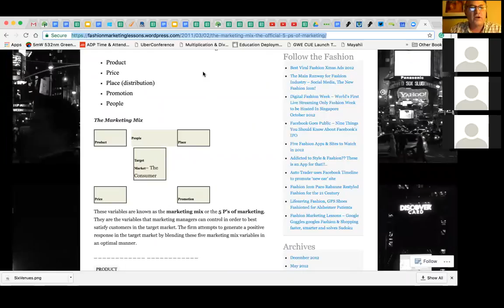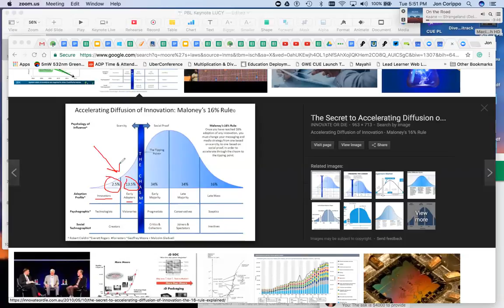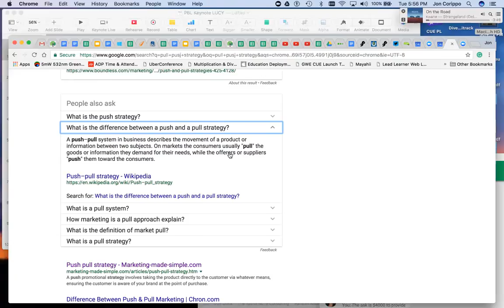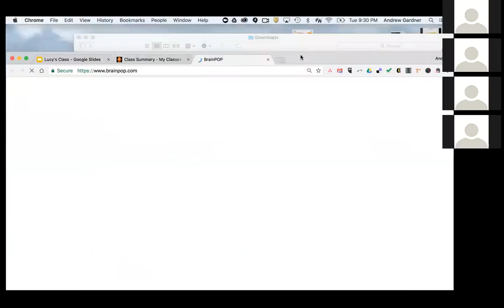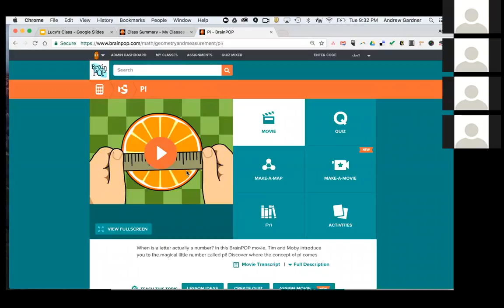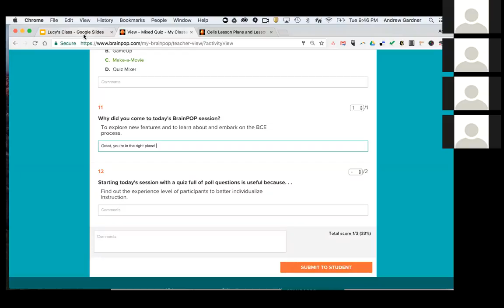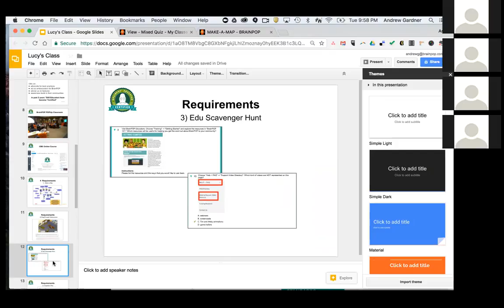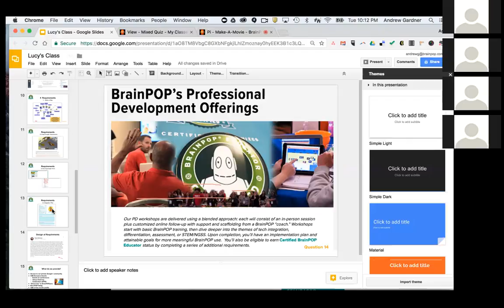TIE575 Webinar #8 Featuring Jon Corippo and Andrew Gardner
Jon Corippo of CUE.org and Andrew Gardner of BrainPOP joined my NLU TIE575 students to discuss professional development. Check out this recording to learn more about planning for effective staff development. It was a really enlightening session!